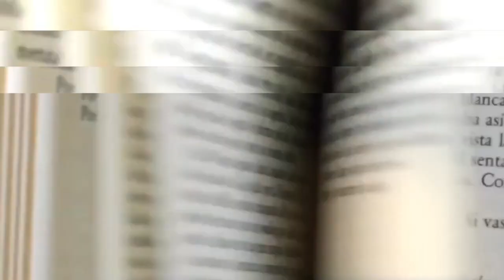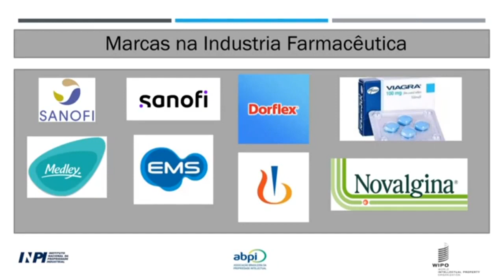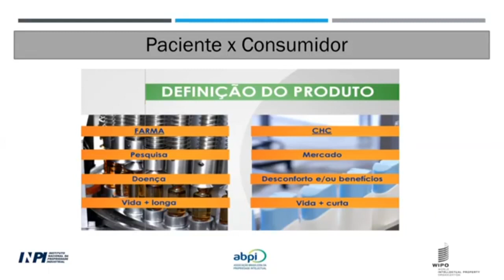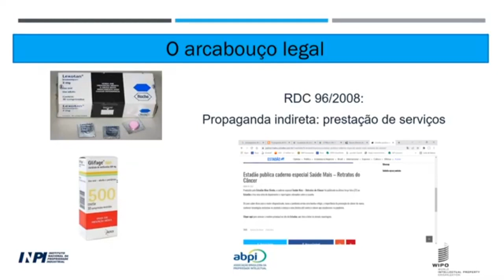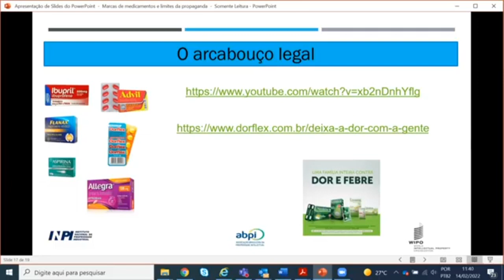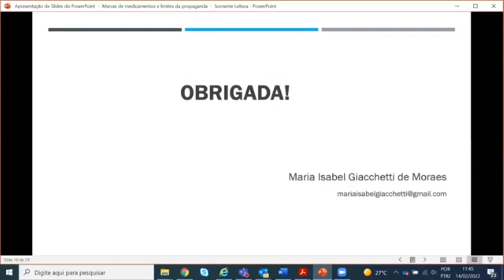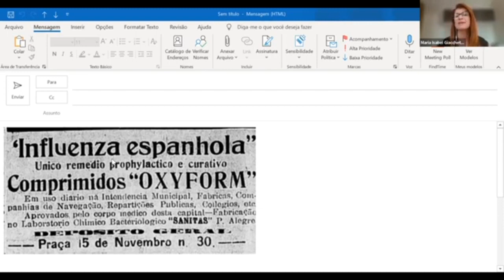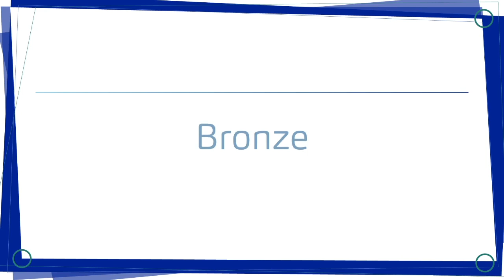Tema 10 - Marcas de medicamentos e limites da propaganda - Maria Isabel G. de Moraes - 14/02/22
WIPO SUMMER SCHOOL PROPRIEDADE INTELECTUAL E SAÚDE
Realizado de 7 a 18 de fevereiro de 2022 - online
O objetivo do curso é trazer para advogados e profissionais do setor da saúde dados sobre o mercado de patentes farmacêuticas no Brasil e no mundo, além de debater sobre temas altamente relevantes como por exemplo, Medidas Regulatórias de Preços de Medicamentos no Brasil, Proteção de vacinas, biodiversidade, entre outros.
Coordenadora Acadêmica: Caroline Tauk - Juíza federal no TRF da 2ª Região

Seção III - Marcas no setor de saúde - Tema 10 - Marcas de medicamentos e limites da propaganda - Maria Isabel Giachetti de Moraes, Chefe do Setor de Estratégias e Litígios em Patentes da SANOFI.
14 de fevereiro de 2022